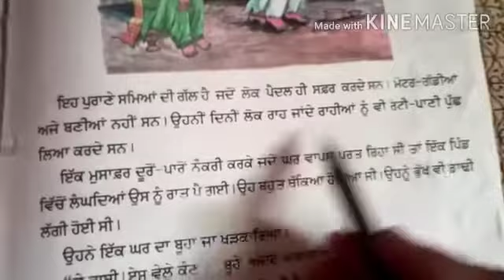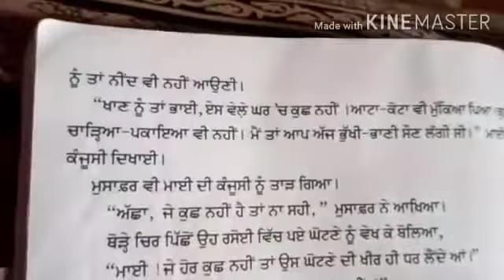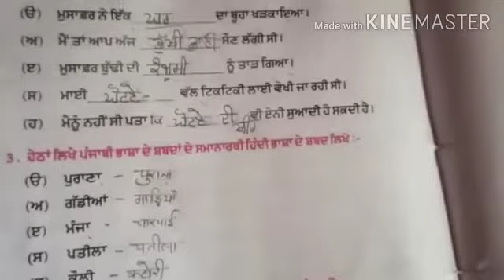Class 6th पंजाबी पाठ 2